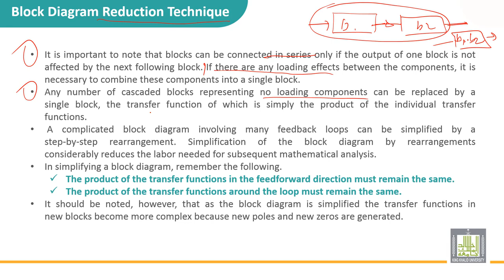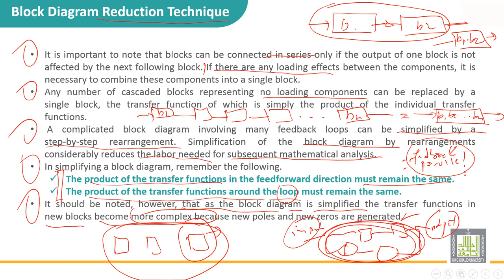Automatic Control | 2-2 | Introduction to Block diagram reduction technique - 2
الدرس 2 : Introduction to Block diagram reduction technique - 2